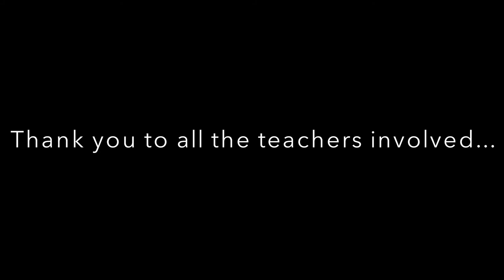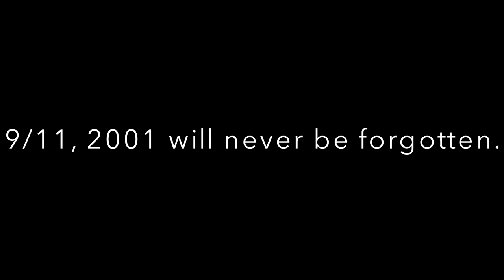Remembering 9/11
Easton Area High School teachers